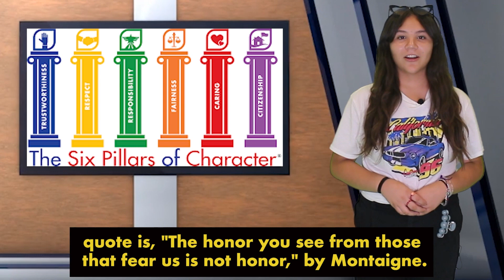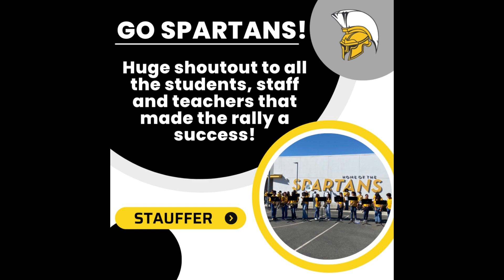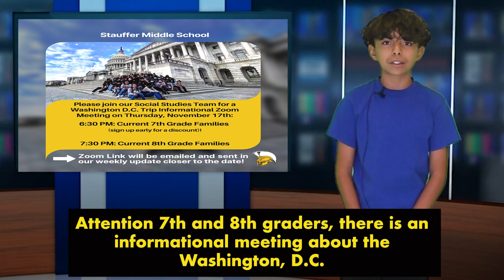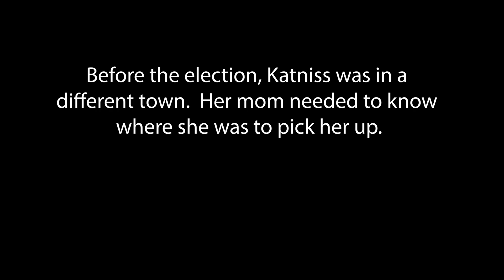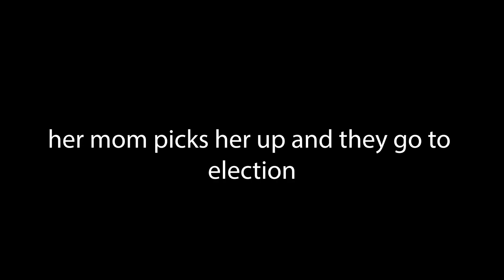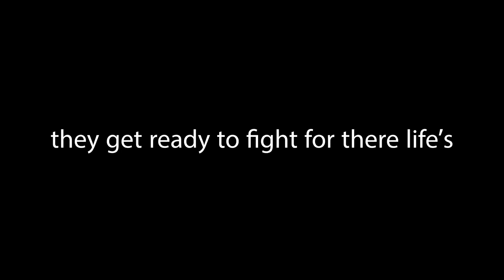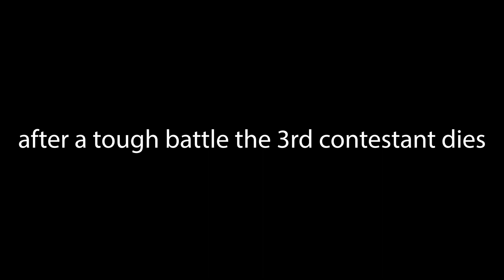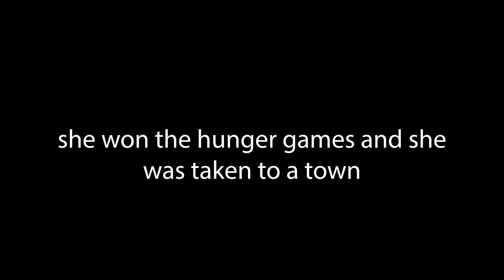STV November 17th, 2022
Here's Spartan TV for Thursday, November 17th, 2022!